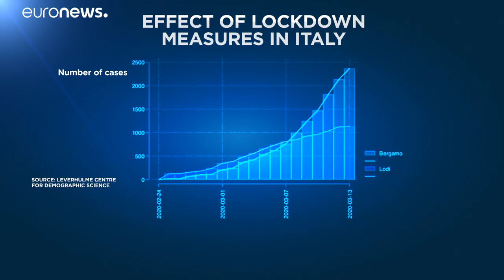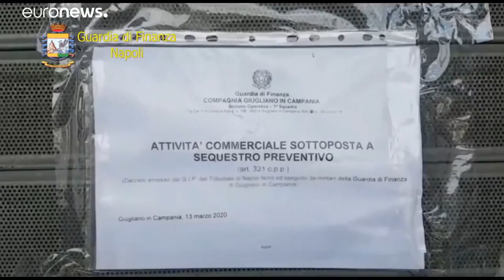Coronavirus-Krise in Italien - Neue Notfallstationen werden eröffnet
Viele Krankenhäuser sind vom Ausmaß der Infektionen überrascht worden. Patienten, die eine intensivere Betreuung benötigen, werden nun außerhalb der Klinik in Zelten behandelt. …